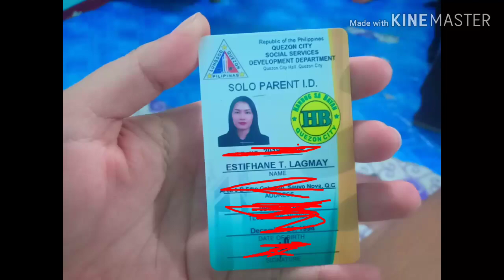Pano kumuha ng Solo parent id? How to get a Solo Parent ID in the Philippines?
Social welfare offices;
1. Quezon City - Quezon City Hall Social Services Development Department (SSDD) - City Hall Compound, Molave Youth Home

2. Manila - Department of Social Welfare and Development, Legarda St, San Rafael St, Quiapo, Manila

3. Marikina City - Marikina City Hall, Mcdonald Avenue, Sta. Elena, Marikina, 1800 Metro Manila

4. Pasig City - Caruncho Avenue, Barangay San Nicolas, Pasig City

5. Cebu - Department of Social Welfare and Service (DSWS), Katipunan, Labangon, Cebu City

6. Davao -Department of Social Welfare and Development, Barreza, J P Laurel Avenue, Davao City, Davao Del Sur

The Solo Parent ID is free and valid for one year so it best to apply now and take advantage of the benefits and discounts.
Ctto